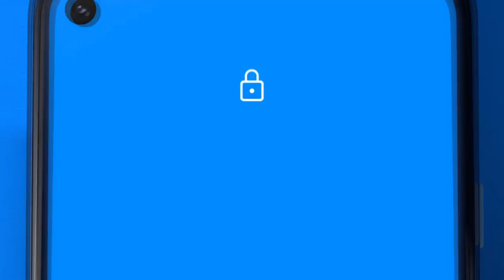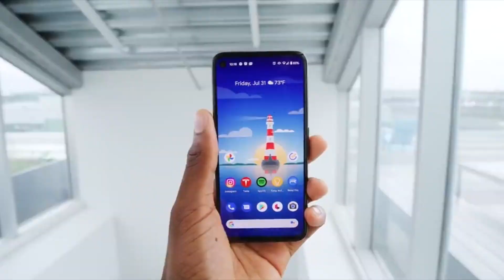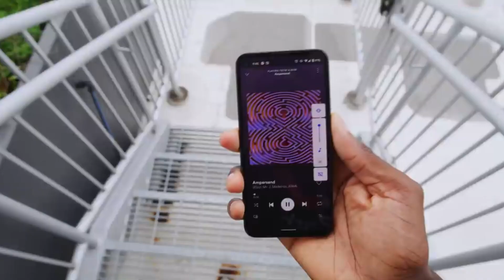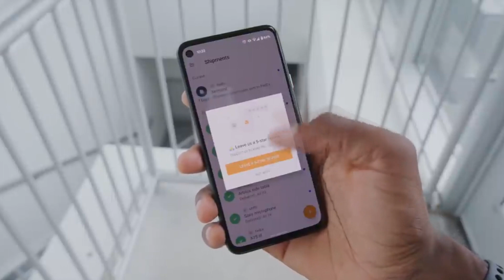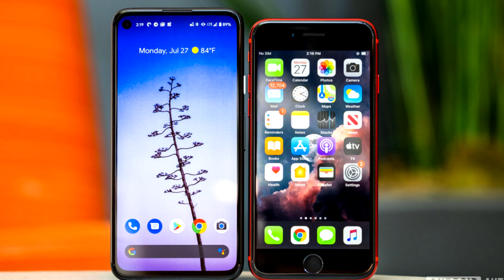ОНИ СДЕЛАЛИ ЭТО! НАРОДНЫЙ И КОМПАКТНЫЙ Google Pixel 4a! Обзор смартфона